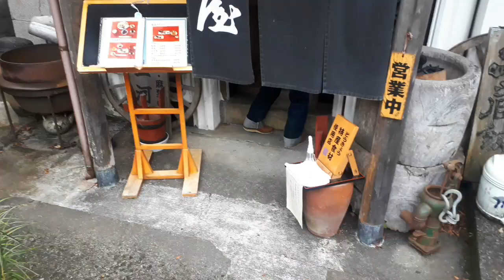HONDA S800 & TRIUMPH Vitesse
ホンダS800とトライアンフヴィテスの２台で奥多摩までドライブに行きました！
紅葉にはまだ早かったですが、とても楽しかったです♪

↓お昼をいただいた土蔵食堂三河屋旅館さんです！